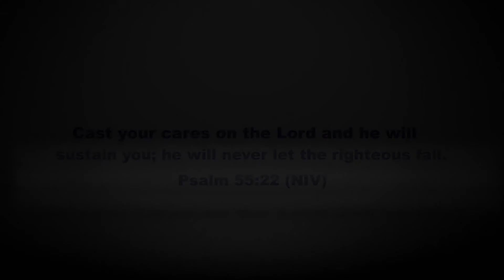Today's TCT Devotional